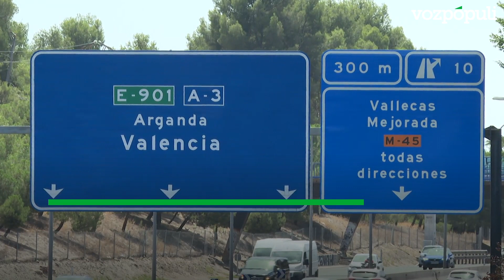Complicaciones en el comienzo de la operación salida más importante del verano